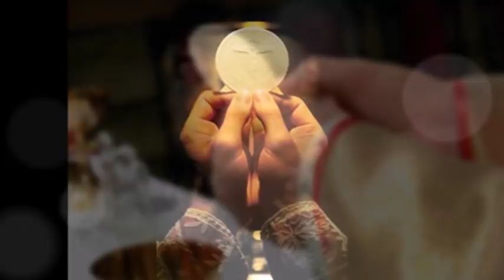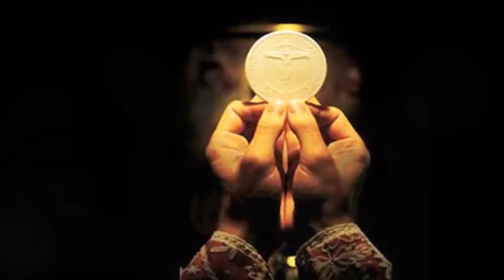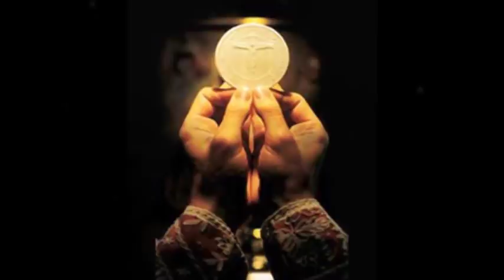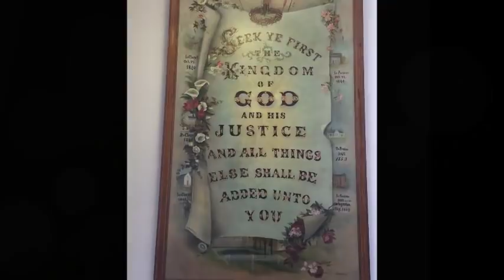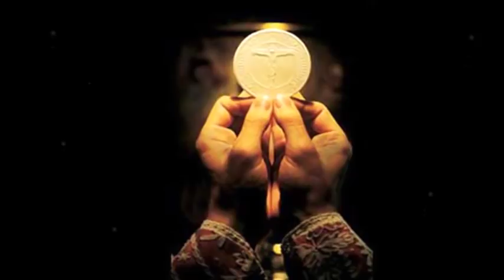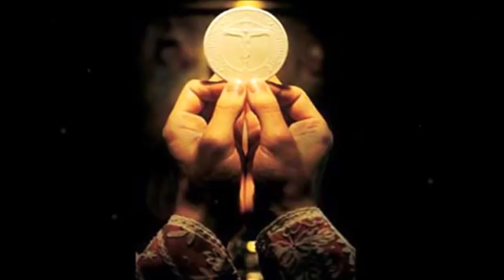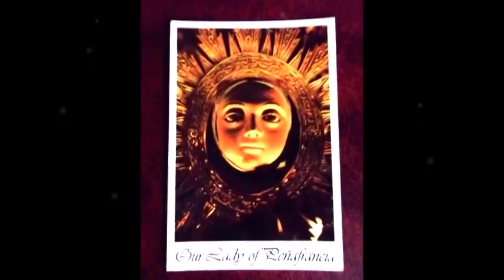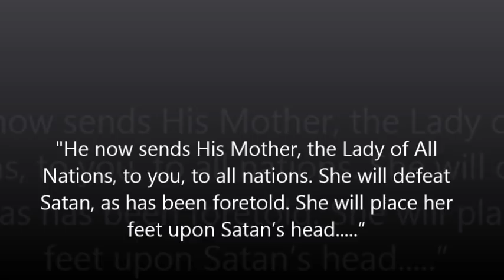Our Lady of All Nations - Anointing, Healing, Deliverance, Consecration, Litany to Holy Spirit.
A powerful devotion to Our Lady of All Nations, uniting people from around the world, caste, culture, creed and race for the Final Coming of Jesus...

Lord Jesus Christ, Son of the Father,
send now Your Spirit over the earth.
Let the Holy Spirit live in the hearts
of all nations, that they may be preserved
from degeneration, disaster and war.
May the Lady of All Nations,
the Blessed Virgin Mary,
be our Advocate. Amen.

O Jesus living in Mary,
Come and live in Thy servants,
In the spirit of Thy holiness,
In the fullness of Thy might,
In the truth of Thy virtues,
In the perfection of Thy ways,
In the communion of Thy mysteries;
Subdue every hostile power
In Thy spirit, for the glory of the Father. Amen.
O Lord, shows us the way to true peace through Mary, the Mother of All Nations..

OUR LADY OF ALL NATIONS, we commend to you all people and all nations of the earth. We entrust to your care all that we have, all that we are and all that we do. Take us by your loving hand and guide us to the Cross of Jesus. Teach us to look at the Cross, the sign of compassion. Touch our minds, touch our hearts and show us how to reach out to one another in truth, love, righteousness and unity. Bring light to the present darkness, we beg you. Ask the Holy Spirit to renew us in Jesus Chirst, the King of All Nations.

Prayer

OUR LADY OF ALL NATIONS, we commend to you our families and homes. May Jesus be the center of our family life. Grant that husbands and wives serve each other in love and humility. Help them raise their children “with the training and instruction of the Lord.” (as written in Eph 6:4) Help the children” obey their parents and whole heartedly follow the commandment- “Honor your father and mother.” May our home be places where strength, love and peace abound! OUR LADY OF ALL NATIONS, we pray that you will trample under your feet every work of satan against the institution of family, created by God in His infinite wisdom. May your radiant light drive out the evil spirit of fornication, adultery, infidelity, same sex unions, promiscuity, pornography, homosexuality, lesbianism, feminism, materialism, moral relativism, unrestricted capitalism, consumerism, the culture of liberalism propagated by mass media -  from our homes, our societies, our nation and this entire world. May the Holy Spirit revive all people and nations towards a strong and unfailing love for the Blessed Trinity, the Holy Commandments and the Holy Sacraments. Amen.

Prayer

OUR LADY OF ALL NATIONS, we commend to you all the Youth of this world. May your powerful hands deflect every fiery arrows of the devil against the youth of this world. We offer all schools, colleges and campuses around the world. We pray for all the youth addicted to drugs, alcohol, substances, sexual promiscuity, prostitution and pornography. We pray for those in prisons, all hardened criminals, every person, leader, religious sects, groups and nations inciting violence and killing. We pray for the nations where abortion is legalized. May your powerful hands, wipe out the menace of Abortion from this country and the whole world. May your healing and deliverance flood the minds of people who have committed or about to commit an abortion. Amen.

Prayer

OUR LADY OF ALL NATIONS, we commend to you the Church. Watch and guard her always. We pray that the Church be one community, faithful to Jesus Christ and His teachings. Protect her from the attacks of the enemy from outside, but most especially from within. Guard her against heretical teachings. Instill in us great love for Faith, loyalty to the Sacred Magisterium. OUR LADY of All Nations, we implore you to strengthen the Holy Catholic Church.

Prayer

O LADY OF ALL NATIONS, we lift up all priests and religious. Gentle Mother, Guide and protect the Pope and all Bishops as they lead the Church. Let them hold fast to the true teachings of Jesus Christ as they instruct the faithful. Our lady of All Nations, intercede for all priests and religious as we pray:

“O Jesus, eternal Priest, keep your priests within the shelter of Your Sacred Heart, where none may touch them. Keep unstained their anointed hands, which daily touch Your Sacred Body. Keep unsullied their lips, daily purpled with your Precious Blood. Keep pure and unearthly their hearts, sealed with the sublime mark of the priesthood. Let Your holy love surround them and shield them from the world's contagion. Bless their labors with abundant fruit and May the souls to whom they minister be their joy and consolation here and in heaven their beautiful and everlasting crown. Amen.” Our lady of All Nations, we pray for a mighty revival in priestly and religious vocations.